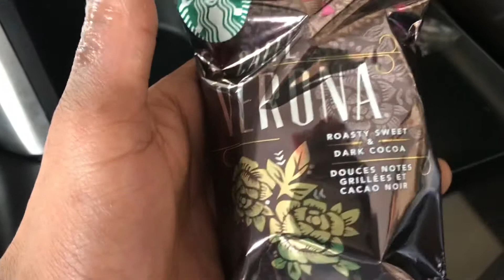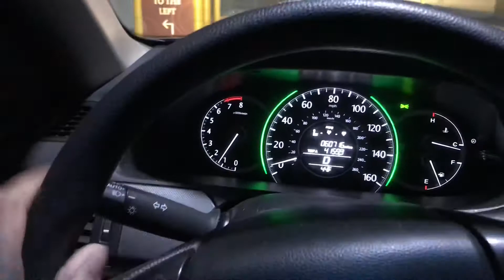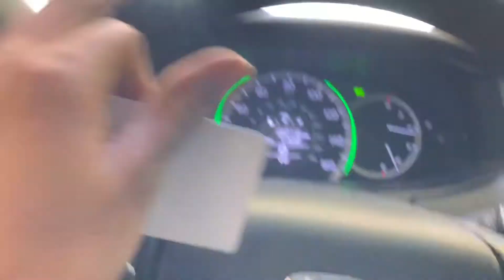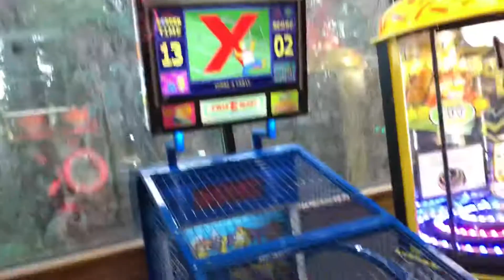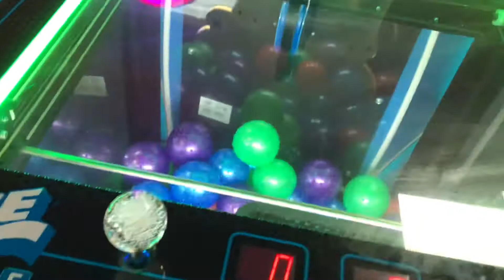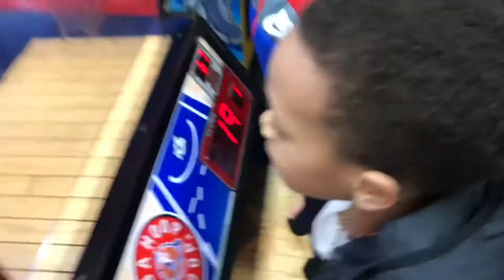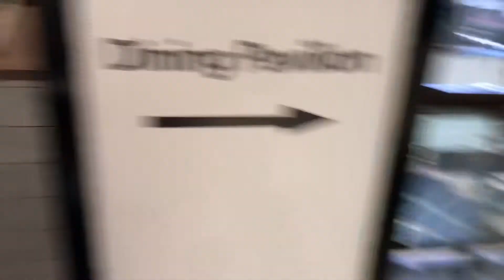We Couldn’t Go To The Atlanta Aquarium So We Did This !!!